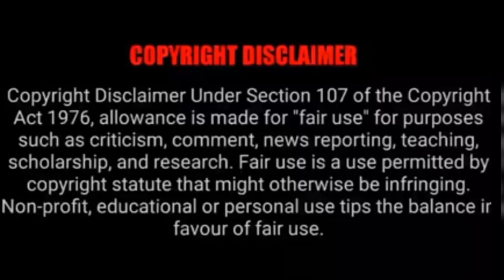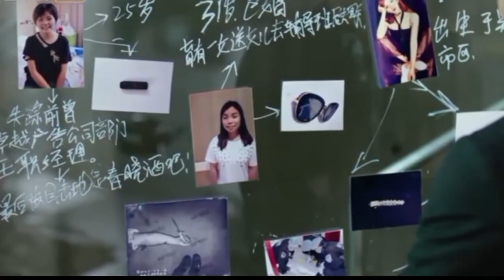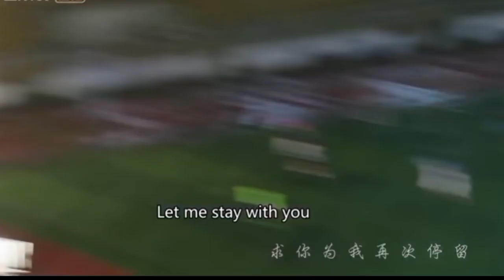Monster❤️Human | PART 26 | Unforgettable impression| Chinese drama| MA drama|தமிழ் விளக்கம்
Hindi love web series in tami

Monster ❤️Human
மனுசனுக்கும் மான்ஸ்டர்க்கும் இடையே உருவான காதல்